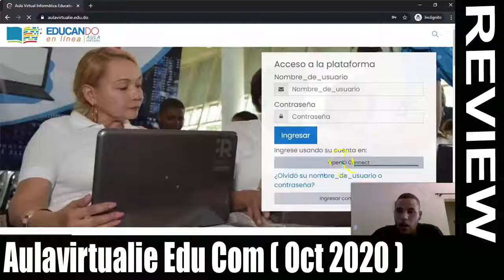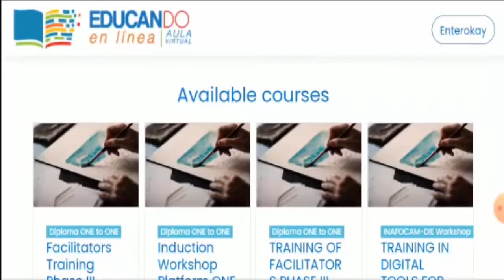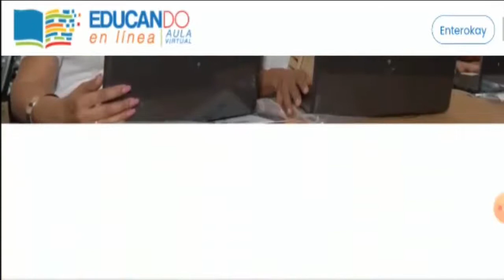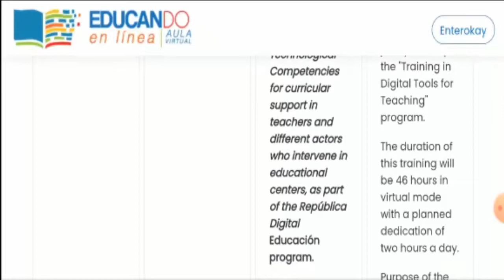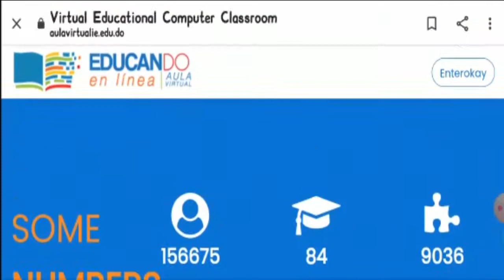Aulavirtualie Edu Com (Oct 2020) Must Watch Surprising Facts! | Scam Adviser Reports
Refund Link-

ScamAdviserReports